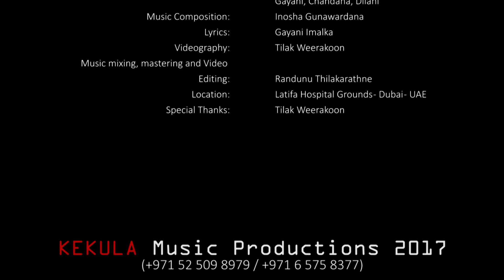Ran Samanala Kekula Music Group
Live Performance: Randunu, Sandalee, Ransilu, Gayana, Gayani, Chandana, Dilani
Music composition: Inosha Gunawardana
Lyrics: Gayani Imalka
Videography: Tilak Weerakoon
Music mixing, mastering & Video editing: Randunu Thilakarathne

Location: Latifa Hospital Grounds - Dubai - UAE
Event name: Poson Festival 2017 - Dubai

Kekula Music Productions 2017
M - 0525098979